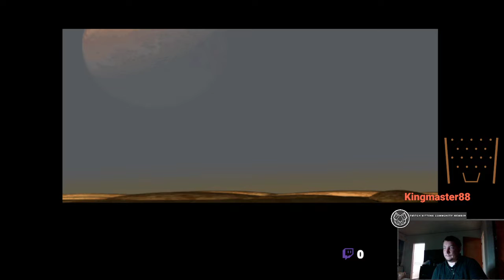Let's Play Jedi Knight Enhanced: Levels 3 - 4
Here we travel through Kyle Katarn's home and the irrigation channels to try and hunt down the map. I decided to make 2 levels in 1 video since level 3 is so short.